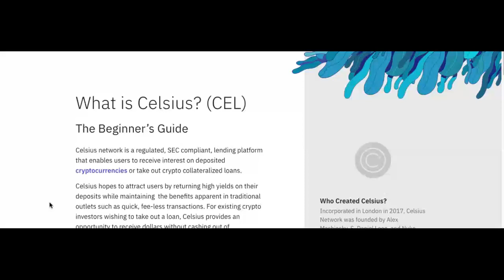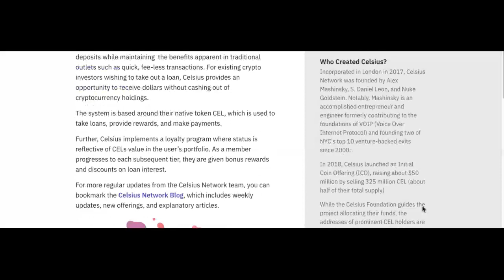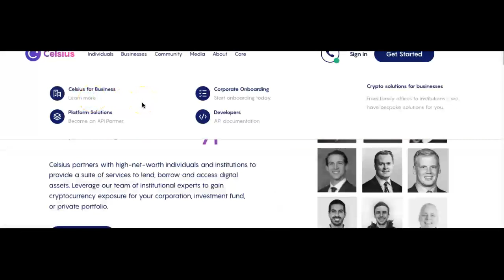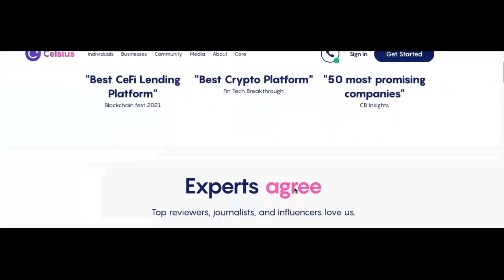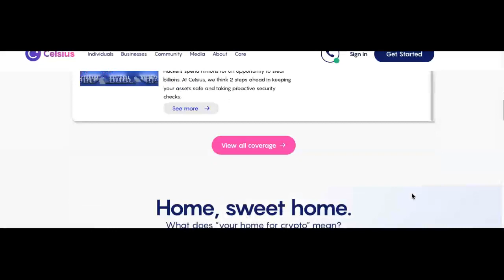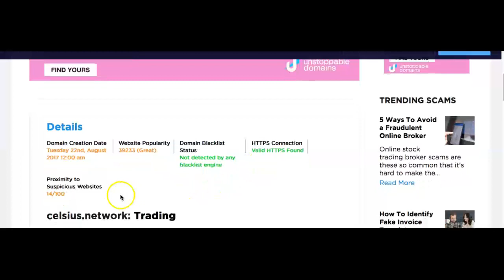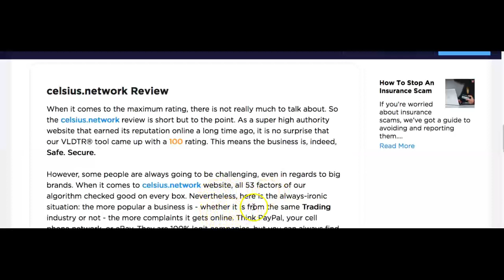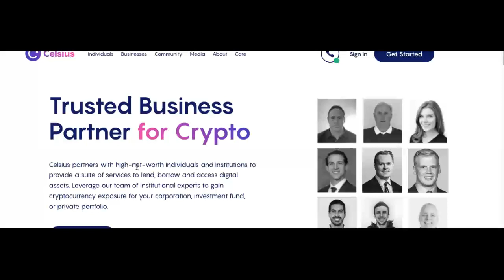What Is the Celsius Network?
The Celsius Network is a fintech network that provides interest-bearing savings accounts, borrowing, and payments using both digital and fiat assets.
It runs on a business model that challenges traditional banking models while putting the Celsius community first.

1.7 million people call Celsius their home for crypto